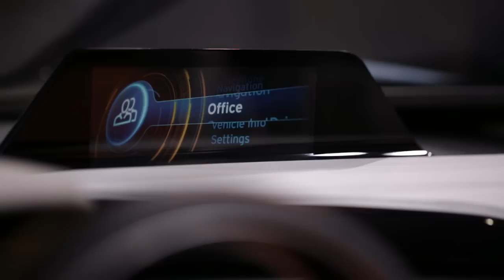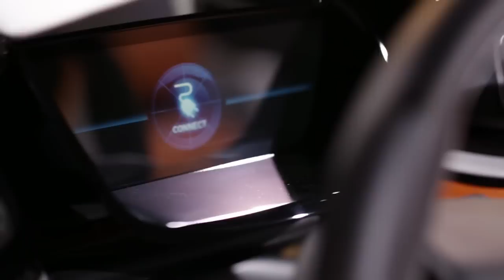BMW i8 Concept Roadster heading to 2012 LA Auto Show